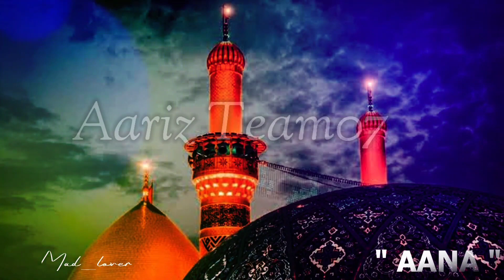Sultan kamli wali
Ramzan